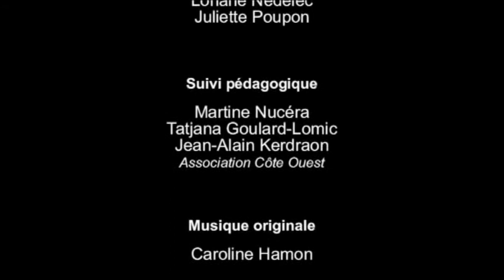LA RENCONTRE QUI COLLE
Spot réalisé par les étudiants de BTS Communication de Sup’Javouhey pour promouvoir le produit emblématique d’A l’Aise Breizh, l’autocollant la Bigoudène. Les étudiants devaient faire des propositions pour développer la notoriété de l'autocollant emblématique de la marque. Spot récompensé du Prix de la meilleure interprétation féminine lors de la cérémonie 2014 Com au 7ème Art.